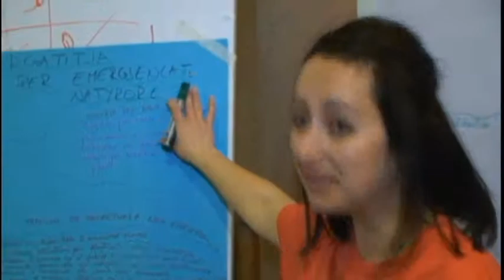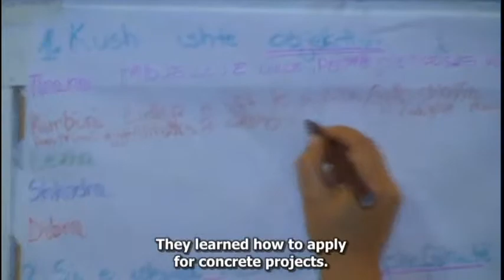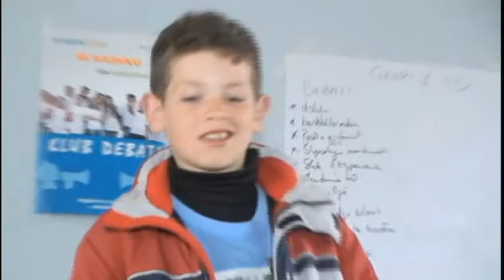World Vision's Student Government Conference